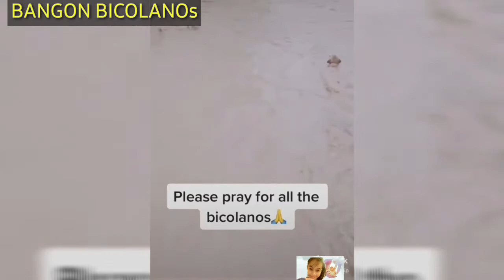MAHAGUPIT NA BAGYONG Typhoon ROLLY .DAMING NAG DURUSA SA BICOL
Let's pray🙏🙏 for BICOLANOS subrang sakit ng SINAPIT ng ibang tao sa bicol dahil sa bagyo. Daming na wala daming na sirang bahay.